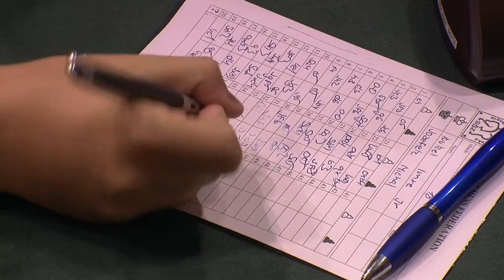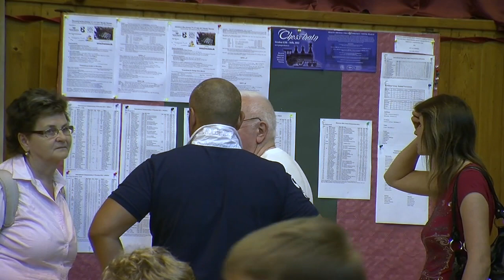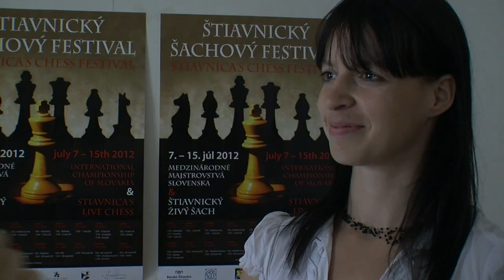Štiavnický šachový festival 2012 magzín č.2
Medzinárodné majstrovstvá Slovenska v šachu 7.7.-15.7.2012
prierez prvými dňami majstrovstiev